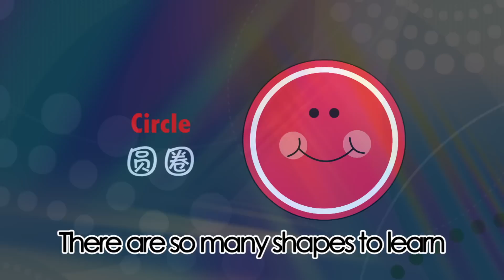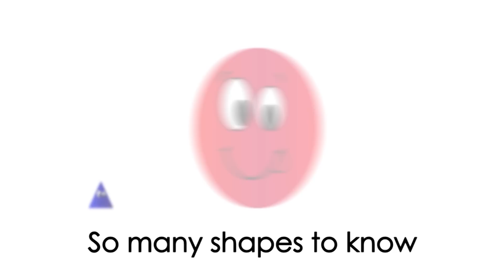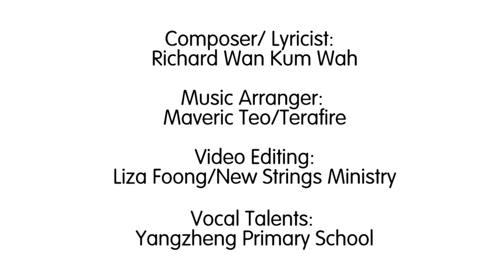Fun with shapes - 快乐的形状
THEME: SHAPES

《我们都爱双语》是由我的团队精心构想的一项计划，目的在于为学前孩童创作中英双语儿歌，让孩童通过一个既有创造力又新颖的方式学习和运用双语。学习双语不仅能让新加坡的孩童与世界接轨，同时能加强孩童对东方文化传统的认识。在创作歌曲时，我们特别从现实生活中寻找素材，在制作视频时也适当地加入带有本地色彩的图片，目的是要让孩童在听歌的当儿，也能认识自己的生活环境，培育孩童从小在学校、家庭与社区热爱学习和积极运用双语。

特别感谢《李光耀双语基金》 的赞助，让我们集结了12首儿歌创作，也感谢6所小学的学生热心参与灌唱。

我们以万分至诚，向大家推荐《我们都爱双语》。

温金华
新加坡歌曲创作家

"We Love Bilingualism" was conceptualised to develop bilingual songs for children. Bilingual learning helps children plug into a globalised world and strengthen links to our Asian heritage and culture. We hope that these educational and fun songs will help children learn languages and promote bilingualism.

My team and I look out for new vocalists with a natural talent for children's music. Six primary schools have participated in recording these 12 songs. We would also like to thank the Lee Kuan Yew Fund for Bilingualism for sponsoring the production of the songs.

Through "We Love Bilingualism", we hope to show our commitment towards promoting bilingualism and providing more local resources for our children.

Richard Wan
Singaporean songwriter

词曲/制作/监制：温金华
编曲： Maveric Teo
影像：冯宝霓
特别鸣谢：
李光耀双语基金
养正小学
温金华工作室

Composer / Lyricist: Richard Wan
Music Arranger:  Maveric Teo
Video Editor: Liza Foong
Special Thanks To:
Lee Kuan Yew Fund For Bilingualism
Yangzheng Primary School
VVM  Enterprises

Music Intro
Verse:
(Solo Voice):   I am a square
(Group singing) :   我是正方形
(Solo Voice):   Or a rectangle
(Group singing) :   或是长方形
(Solo Voice):   I have four sides
(Group singing) :   都是四边形
(Solo Voice):   You are a circle
(Group singing) :  你是圆圈
(Solo Voice):   You have no sides
(Group singing) :  你没有边形
(Solo Voice):   Or a triangle
(Group singing) :  或是三角形
(Solo Voice):   You have three sides
(Group singing) :  你是三边形
(Group):  So many shapes to know

Chorus:
(Group): Won't you tell me what they are   Won't you tell me what they are
(Group):我们都有学习形状的办法
(Group): There are so many shapes to learn  There are so many shapes to know
(Group):快乐形状是我好朋友
(Group):  What have you learnt?
(Solo Voice) :   你学到了什么?
(Group):  What about you?
(Solo Voice) :    那你呢?
(Group): (嘿嘿~)
(Group): 快乐形状  快乐形状    Fun with shapes is so nice  ~  Yay!

NB: Strictly for educational and non commercial usages